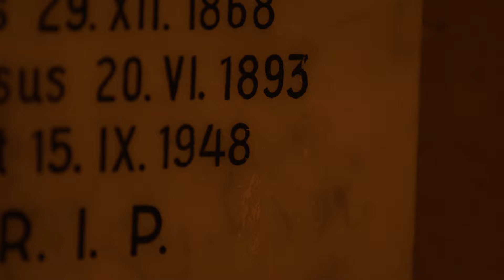Deuils - Trois Danses - Jehan Alain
A film by marinegrau

Composer: Jehan Alain
Organ: Roman Hauser
Dance: Francesco Daniele Costa

Concept | DOP: Roland Schützenhofer
Lighting | Camera#2: Flora Bacher
Music Producer | Editor: Viktor Seedorf
Music Editor | Editor: Martin Shi
Set Assistant: Matthias Weiss